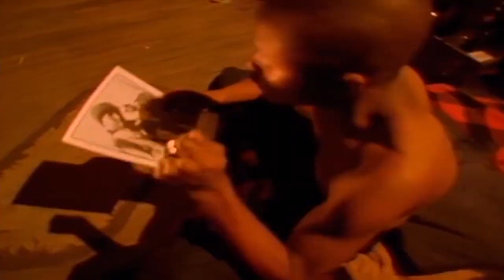Gang Starr - Suckas Need Bodyguards